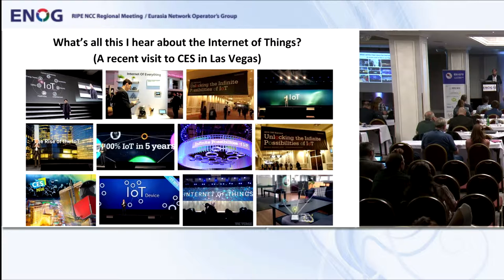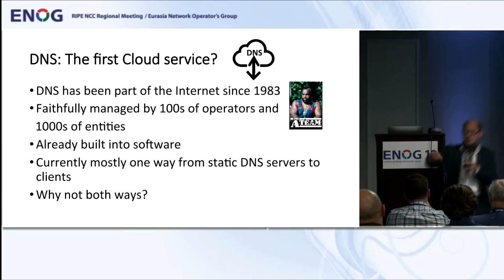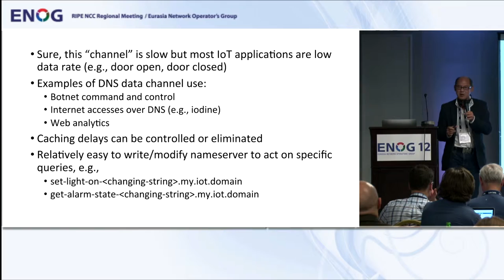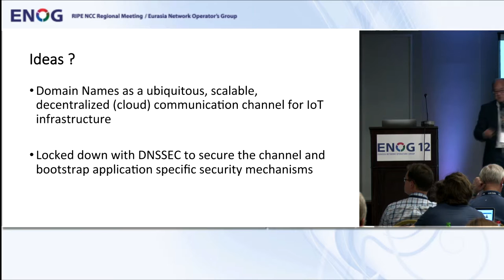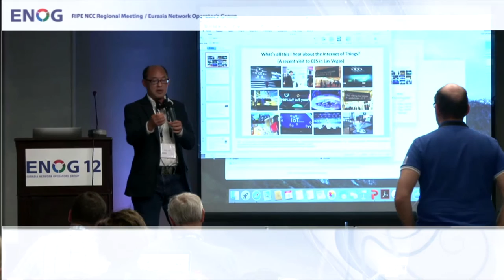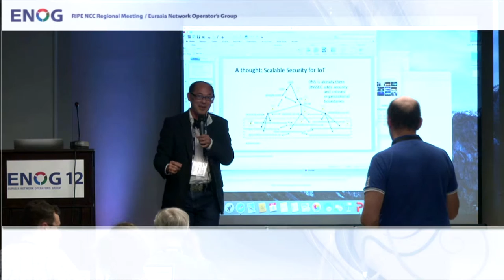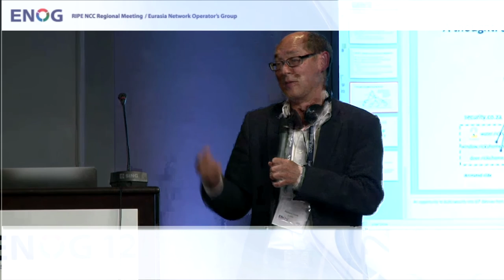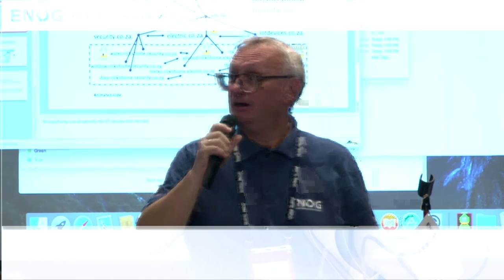ENOG 12: Richard Lamb, ICANN - IoT BS: Where do “we” fit in?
ENOG 12 / RIPE NCC Regional Meeting took place at the Armenia Marriott Yerevan Hotel on 3 and 4 October 2016.